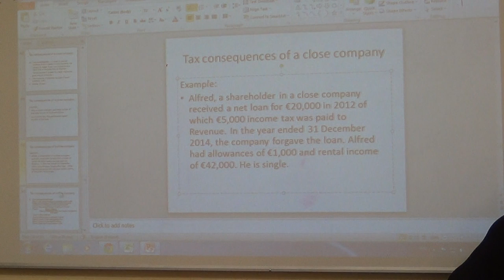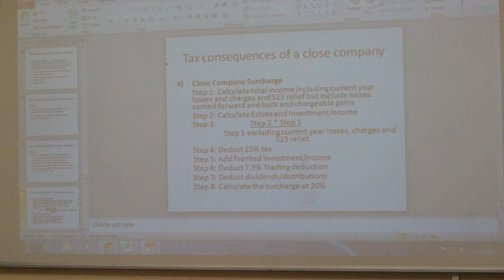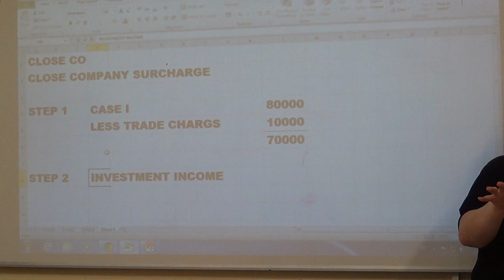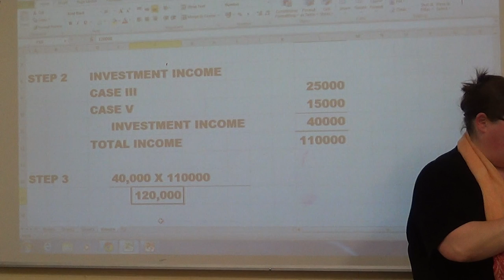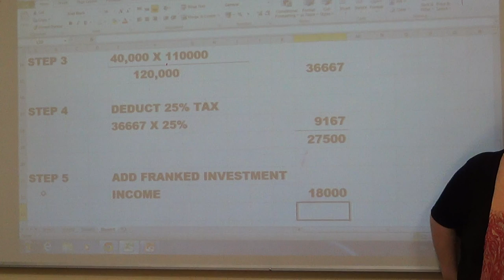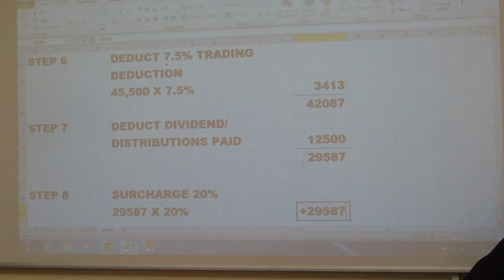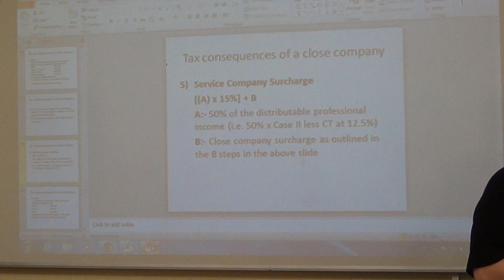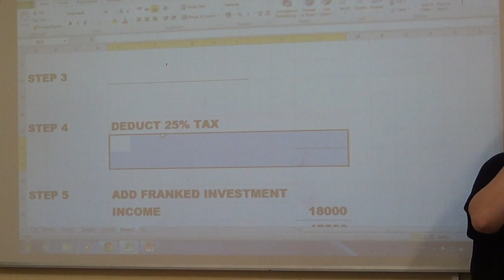Lecture 1 Part 3 Corporation Tax and Close Company Rules